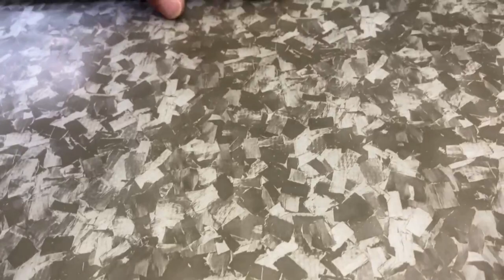Кованый / рубленый карбон. Пленка для аквапечати. Обзор новинок.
Мы Вас научим делать красивые вещи вместе с Fusion Technologies.

Звонки по России бесплатные.